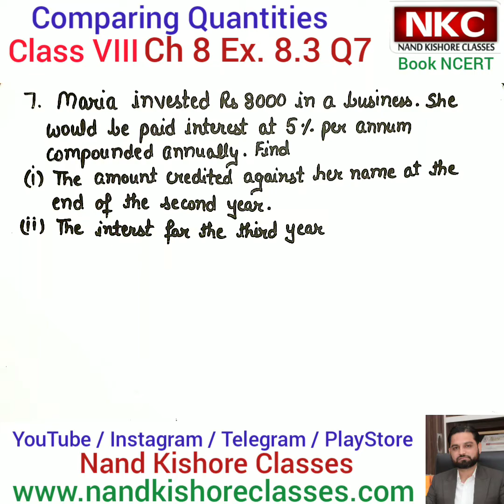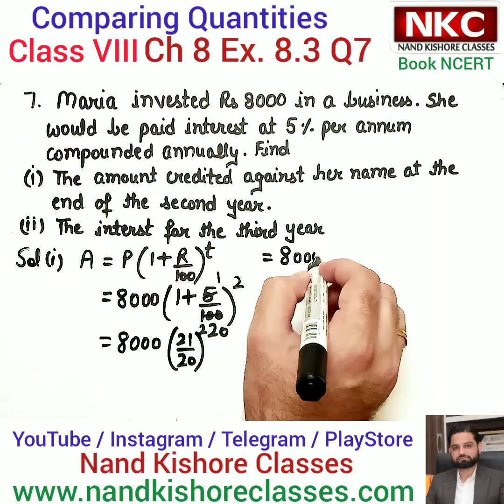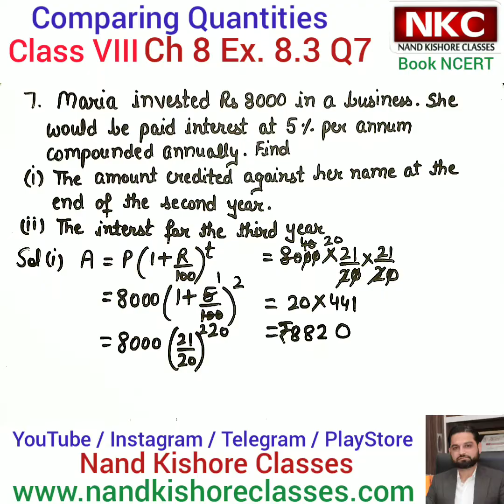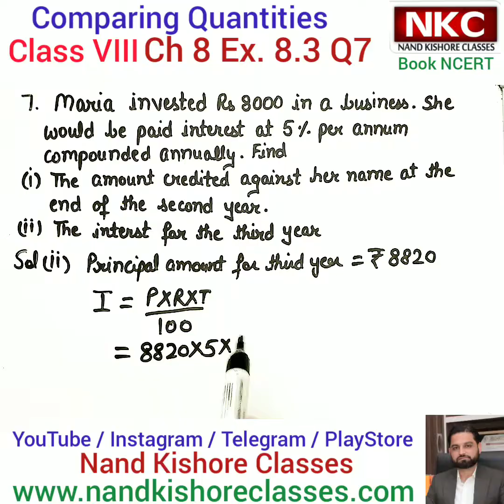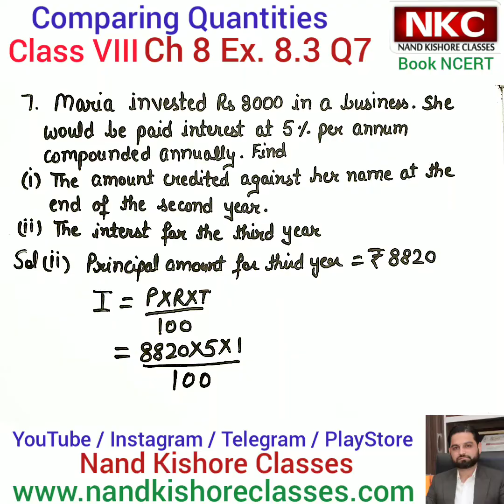How to find Simple & Compound Interest | Comparing Quantities | Class 8 Ch 8 Ex. 8.3 Q7 Book NCERT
Maria invested Rs. 8,000 in a business. She would be paid interest at 5% per annum compounded annually? Find
(i) The amount credited against her name at the end of the second year.
(ii) The interest for third year.

Class 8 chapter 8 Ex. 8.3 Q7 Part (i) & (ii)
Class 8 chapter 8 Comparing Quantities
Comparing Quantities
Simple Interest
Compound Interest

1. Basic Math
2. Shortcut Tricks & Reasoning
3. Kids Activities

Thanks
Nand Kishore
How to calculate compound interest annually and half yearly
Class 8 chapter 8 Ex. 8.3 Q7 part i and ii
Comparing Quantities
Simple Interest
Compound Interest
comparing quantities,
simple interest,
compound interest,
simple and compound interest questions,
value added tax
basic maths concepts,
maths solutions by nand kishore classes,
class 8 mathematics Book NCERT,
chapter 8 comparing quantities questions with solutions,
simple & compound interest concepts and formula
simple interest for half year
compound interest for half year
compoud interest annuall